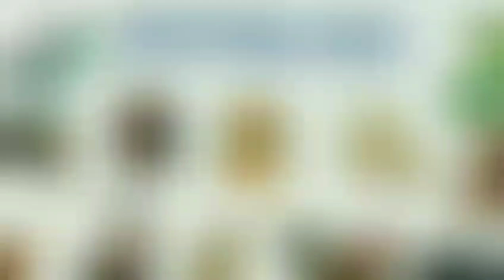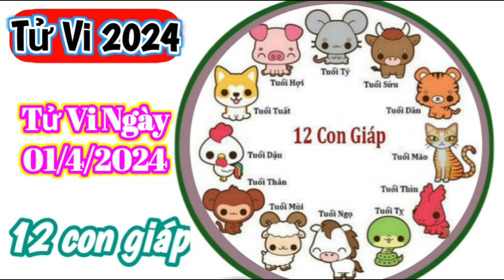Tử Vi Hàng Ngày 01/4/2024 của 12 Con Giáp